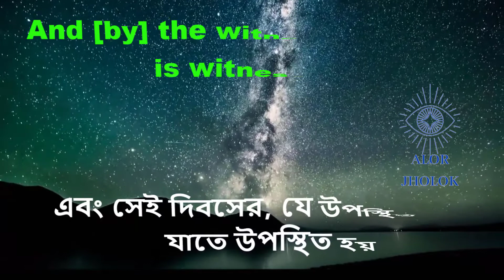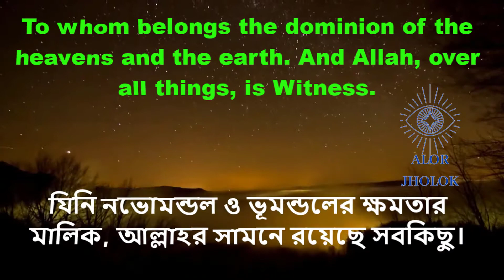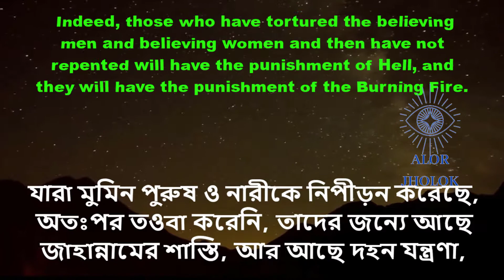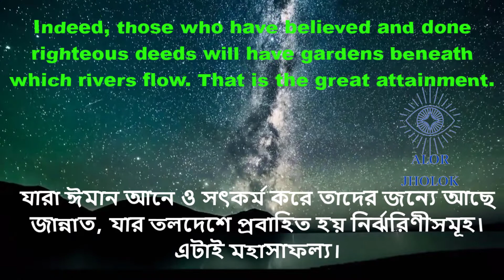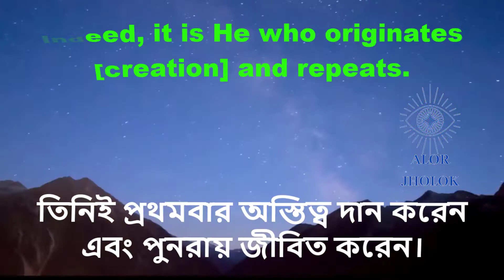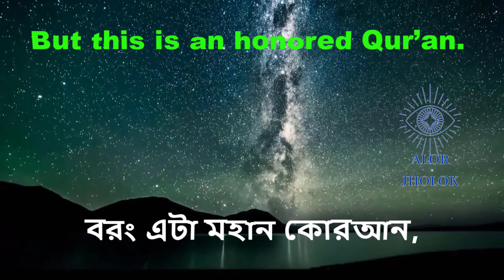Sura Buruj Bangla English Translation [Towering Constellations]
ALOR JHOLOK is the largest (English) Muslim channel on YouTube AND Facebook, since 2017 Alhamdulillah.Spreading the beautiful Message of Islam And Quran.
We create unique, educational content about every aspect of life from the teachings of Islam.

Our content is 100% Authentic Quran & Sunnah. (From the books of Islam)

⚘JazakAllah Khair ⚘